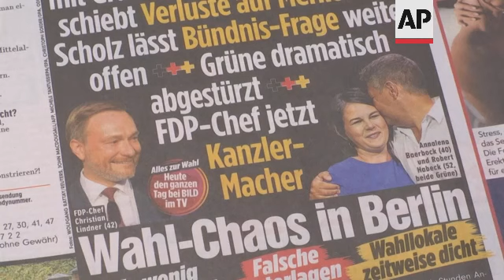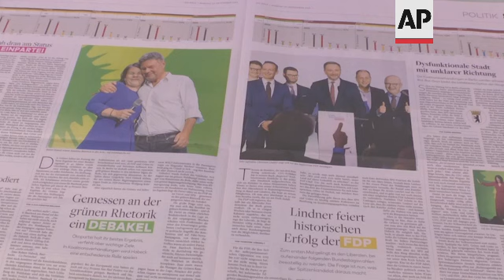Germany's biggest tabloid rolls of the presses amid election uncertainty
(26 Sep 2021) As Germany’s center-left Social Democrats and center-right bloc both laid claim on Sunday to lead the country's next government, German newspapers went into print after a very close race in the parliamentary election.
The country's biggest tabloid Bild will go on sale on Monday with the headline "Chancellor thriller", referring to the extremely close preliminary results between the Christian Democrat's candidate Armin Laschet and the Social Democrat's Olaf Scholz.
Projections from ARD public television, based on exit polls and early counting, put voters’ support at 25.7% for the Social Democrats and 24.5% for the Union.
Separate projections for ZDF public television had the Social Democrats ahead by 26% to 24.5%.
No winning party in a German national election had previously taken less than 31% of the vote
Other headlines pointed out the "Election chaos" in Berlin as several polling stations ran out of ballots.
Bild has a print run of roughly 1.24 million copies.